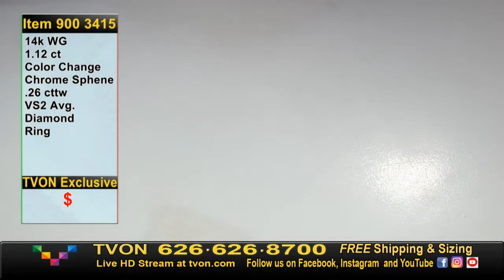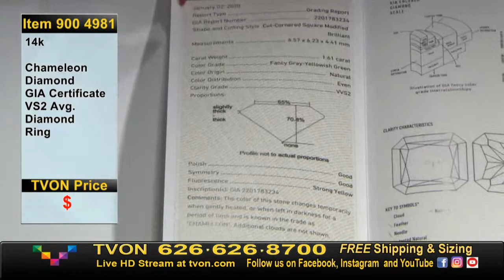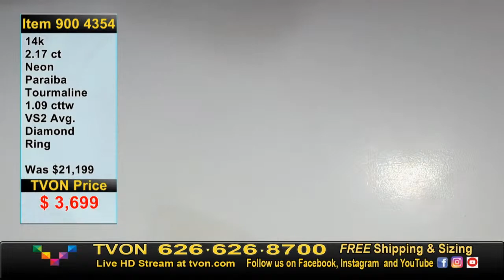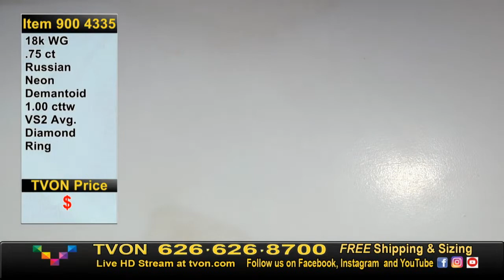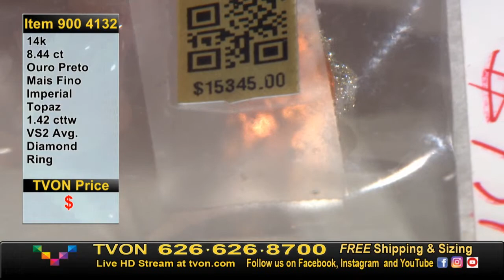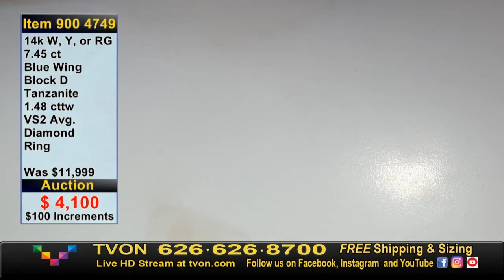TVON Live Fine Jewelry with Lauren Blair: Live jewelry shopping